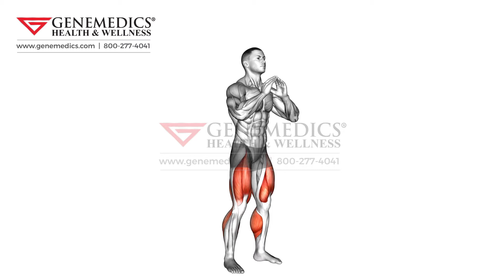Double Jump Squat Thighs Exercise